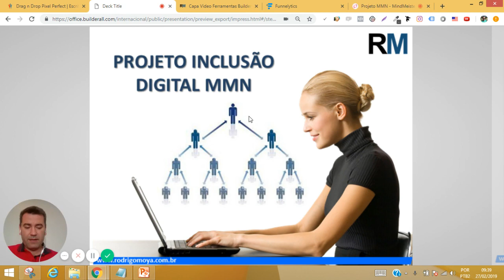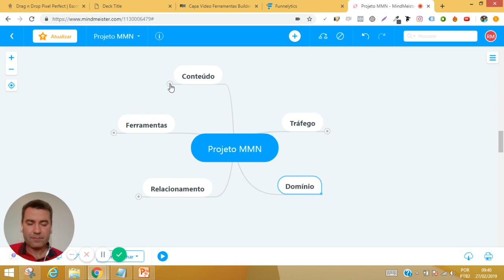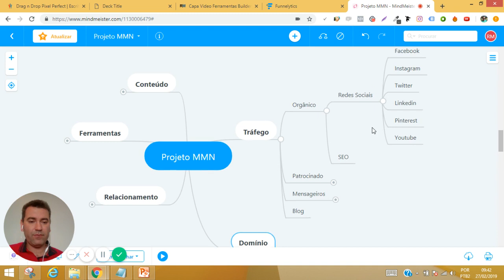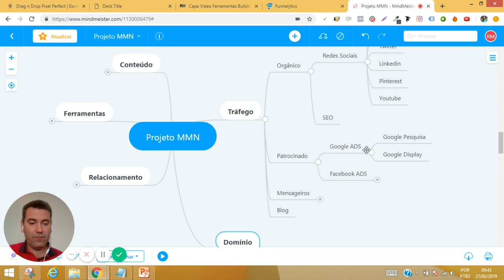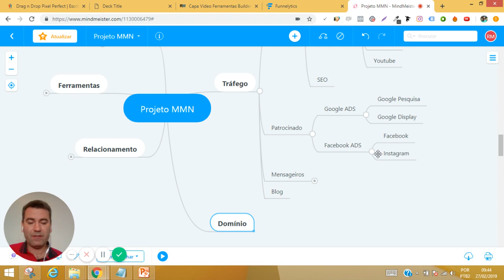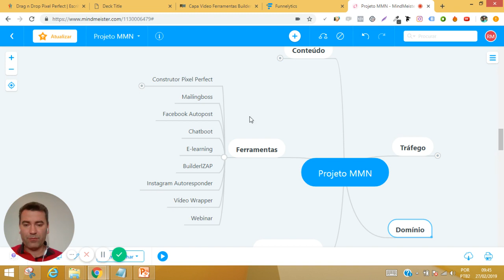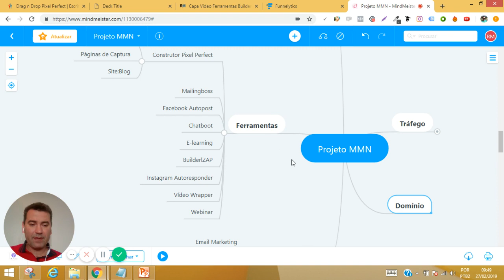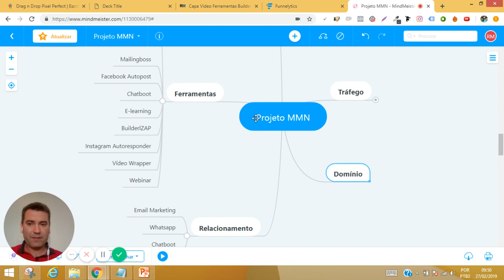Mapa Mental Marketing Digital para MMN Rodrigo Moya Inclusão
Marketing Digital para Multinível

Aqui você vai encontrar conteúdo para sua inclusão no mundo digital transformando seu Marketing Multinível em uma nova era de negócios.

Conheça a Plataforma e todas as ferramentas integradas para construir seu projeto MMN Digital.